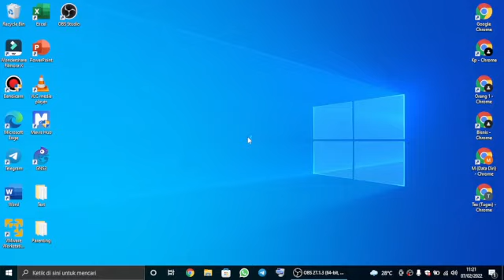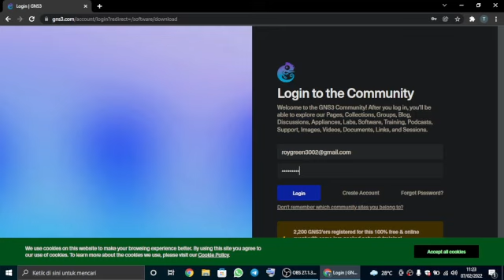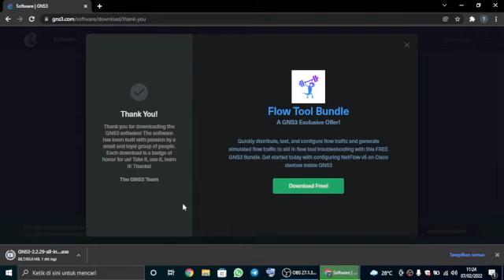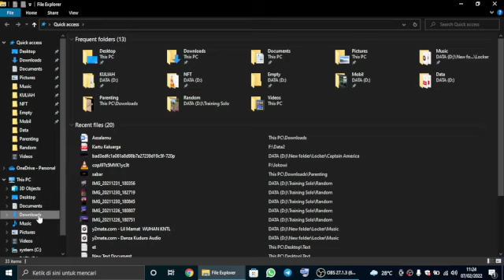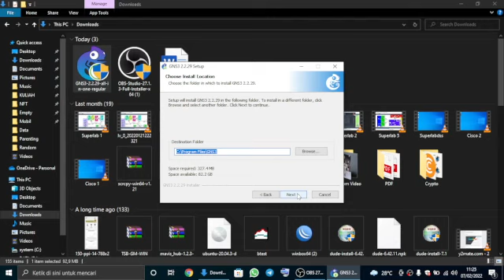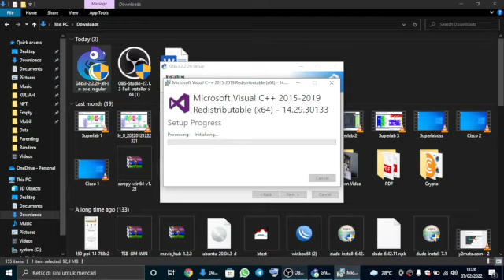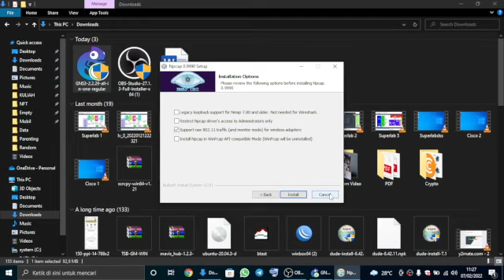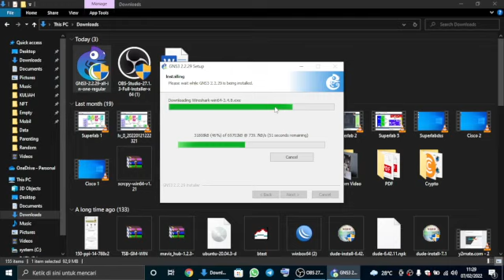How Download And Install GNS3 App - English Version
This video will discuss Networking, for the main of discussion, namely about How To Download And Install GNS3 App. To find out more details watch this video until it runs out, friend

Keep Up Spirit
Greetings ROYOFIT Friends

Linked In @Mohammad Royger Febriansyah Putra